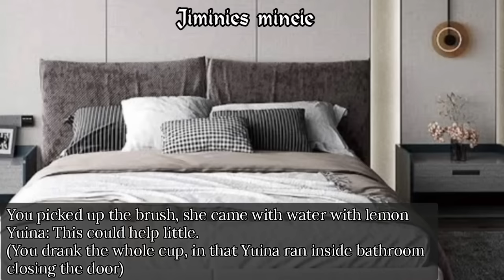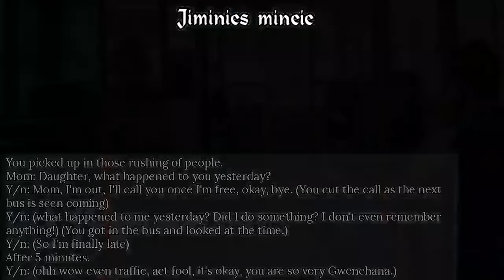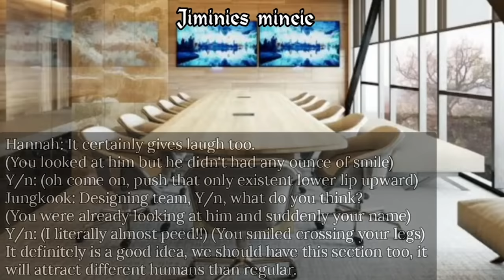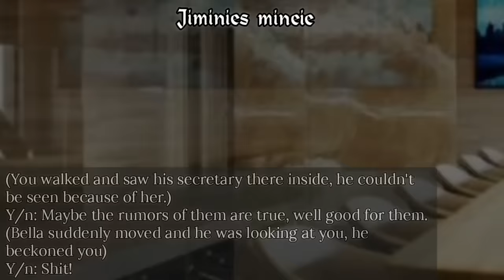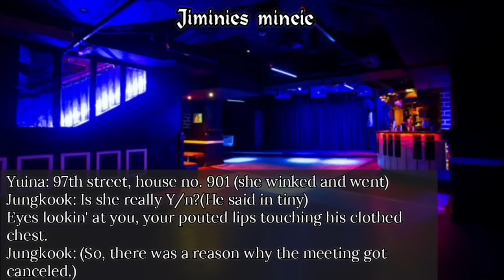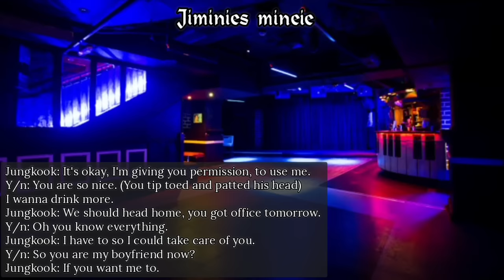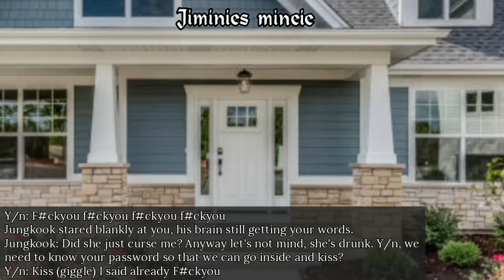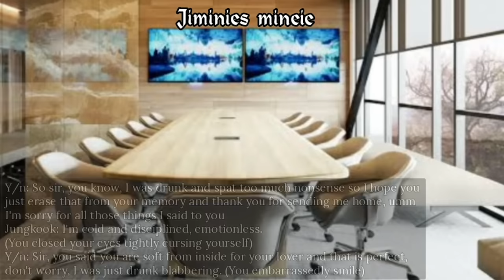When you cursed your Cold Boss when he asked for your house password. (Baby🌟Candy Oneshot)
Fiction!!Fiction!!Fiction!!